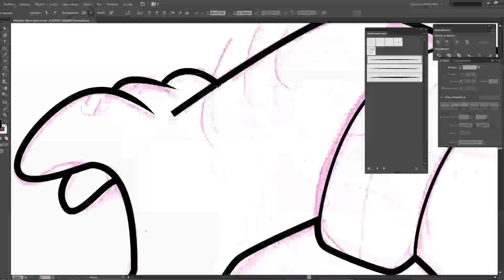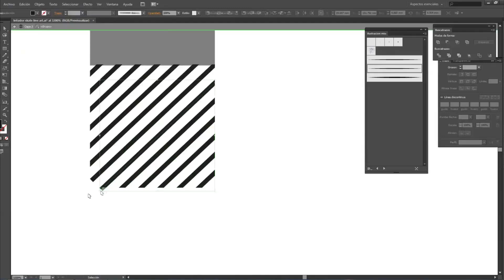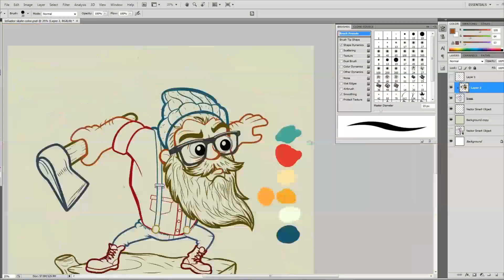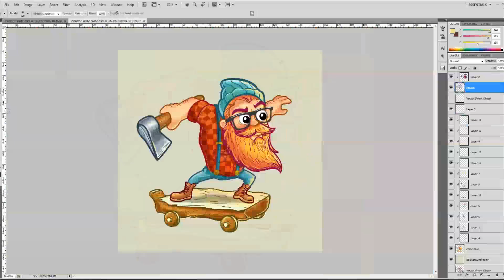Lenador Skate - Speed Painting (Illustrator, Photoshop) | CreativeStation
CreativeStation Team